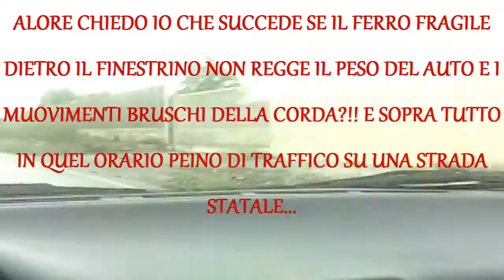MOTORINO RIMORCHIA UN "FIAT STILO" A BITONTO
Vedete questo video e un vero video Virale in quale si vede una cosa straordinaria un Motorino Tira un Auto abastanza pesante e la corda e legata al finestrino retrovisore... Roba da matti... Oggi come oggi sulle strade potete trovare solo defficenti...